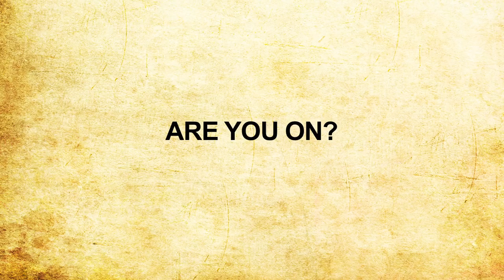"The Fart" trailer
If you enjoyed "The Slap," then get ready for "The Fart" - it's a gas, but could really "rip" a friendship apart.